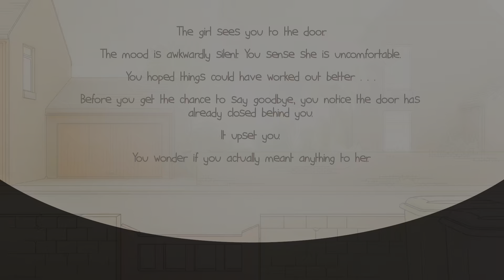One Night Stand_20220831073424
Heading separate ways (SILVER)
You got rejected.